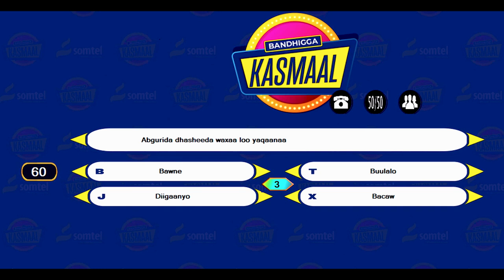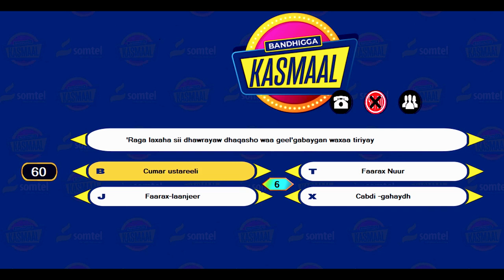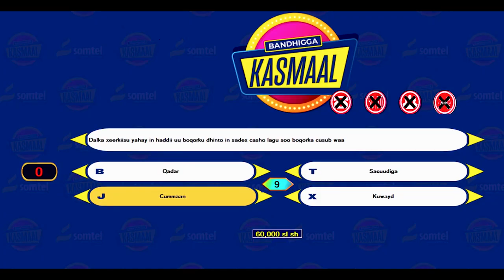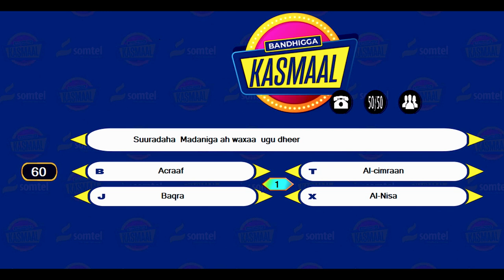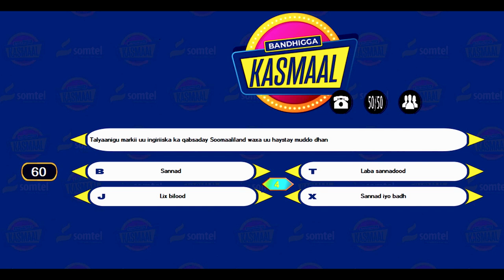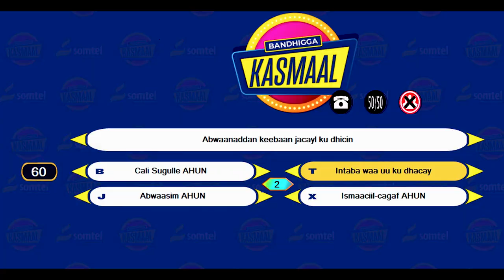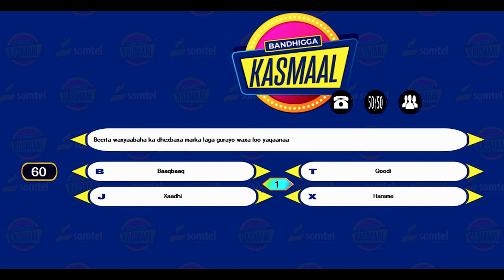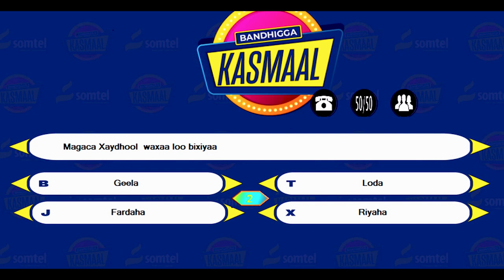BARNAAMIJKA KASMAAL DAY 22- XIISO GAAR AH